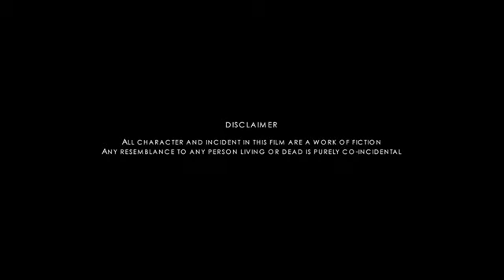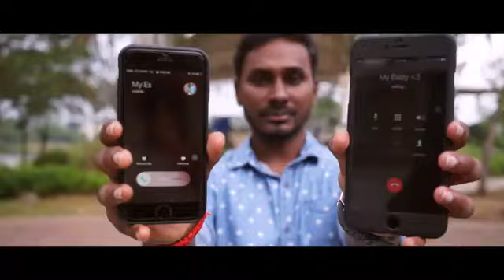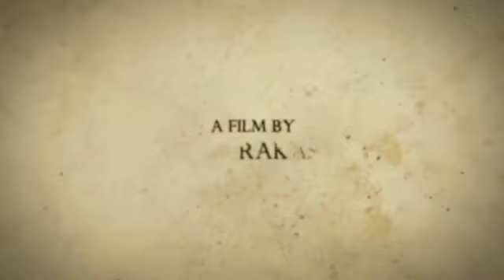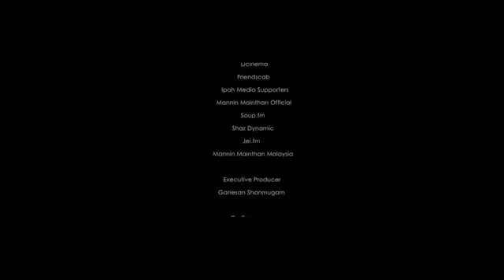Aval Oru Thodarkathai|Black Coffee Production|Siva Prakash|Music:SunDrra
A Malaysian Tamil Short Movie directed by debutant Siva Prakash under his banner Black Coffee Production.

Casting: Aghonderan Sahadevan, Annamalai Narayanan, Darshini Sanglimuthu, Deena Dinish Vivekananda, Pavithra Rajagopal, Dk Shiva, Ganesan Shanmugham, Devan Rao, Arevinthran Nallasamy
D.O.P: Ganesan Shanmugham
Editing: Kumaran (Wizzytoolz)
Music (Original score): Sundrra
Sound: Isaikraft Studios
Design and Artwork: Siva Prakash
Light: Deena Dinish Vivekananda
Trailer cuts and music: Hekna Raja
Dubbing: Thivager Recording Studio